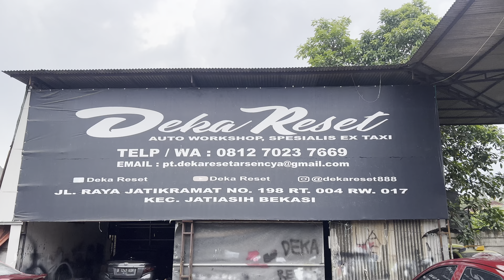Harga Dari Rp.30Jutaan ! Update Unit Stock Ready Di Workshop Melimpah Banyak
Langsung Aja Klik Chat WA Deka Di No Hp
Deka Reset ⬇️⬇️⬇️⬇️

Orderan Kita Nyata Kan Asli Jika Order/Transaksi :
Ke Rekening PT.Deka Reset
Dan Rekening Owner :
Syahputra eka kurniawan